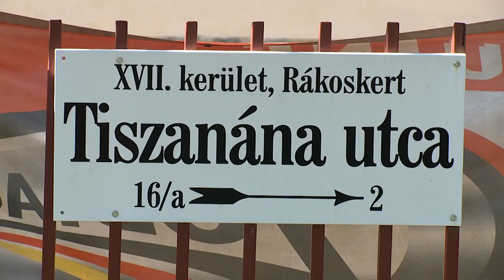Krónika: Befejeződtek a Tiszanána utca felújításának munkálatai (2023.09.08.)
Befejeződtek Rákoskerten a Tiszanána utca felújításának munkálatai, a beruházás keretében a szakemberek új aszfaltburkolatot terítettek le a Kékliliom és a Nyomdász utca közötti szakaszon, valamint a felújítás végső fázisában a szikkasztóárkok kiemelése is megtörtént.